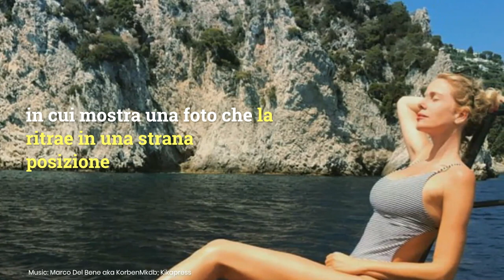Cosa ha Alessia Marcuzzi sul braccio? Lo strano dettaglio notato dai fan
Alessia Marcuzzi pubblica alcuni scatti su Instagram, ma uno stupisce tutti: quel modo di incrociare le braccia dietro la schiena lascia a bocca aperta. Foto: Kikapress

LEGGI ANCHE  -- Alessia Marcuzzi, girovita ritoccato? Guarda lo strano effetto della foto